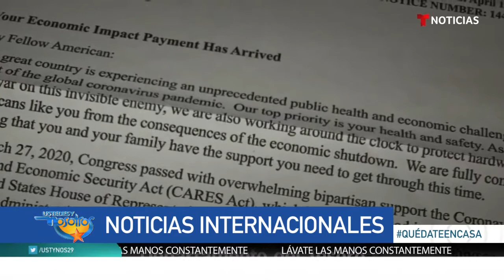Se registra primer paciente con nueva cepa de covid-19 en Estados Unidos